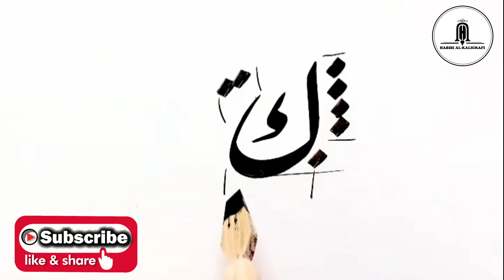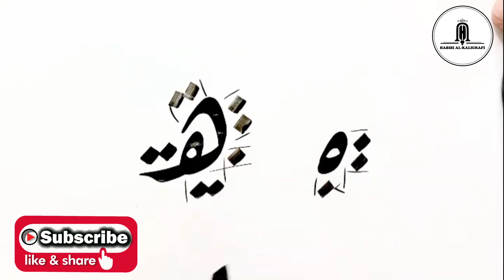mengenal lebih cepat kaidah-kaidah khat Riq'ah huruf (ألف) Alif sampai huruf (الياء) ya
konten ini mengenalkan lebih cepat kaidah-kaidah khat Riq'ah lebih dalam agar yang sedang belajar khat Riq'ah lebih semangat.